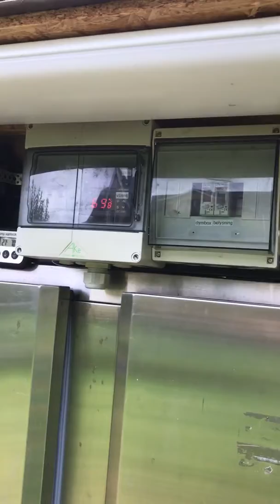Rökbygge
Efter att provat några olika köpe rökar blev d eget bygge